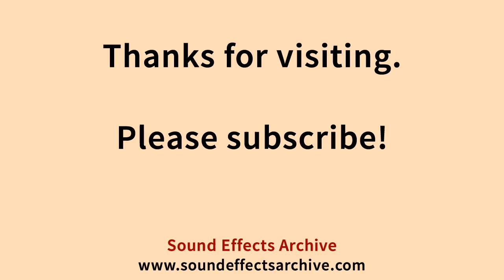Junk Rummage Sound Effect - Royalty Free